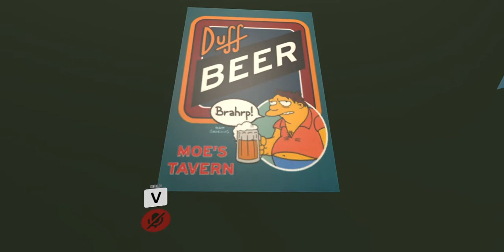VRChat Bar do Moe